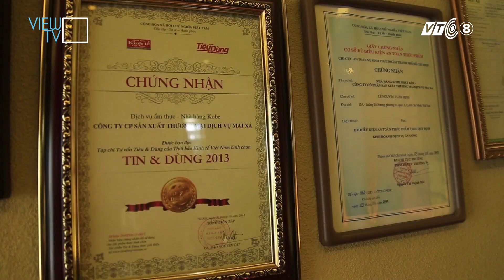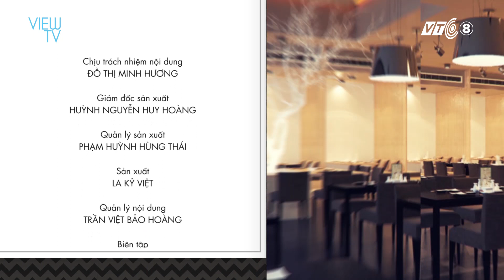Món Bò Kobe áp chảo mềm mại béo ngậy nhìn là muốn thử ngay | Irasshaimase Sài Gòn | VIEW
Bò Kobe là nguyên liệu thơm ngon hấp dẫn, vì vậy khi chế biến đầu bếp sẽ ướp thịt với tiêu và nướng vừa chín tới. Từng thớ mỡ đang xen với  thớ thịt,nên khi chế biến thịt sẽ có màu đỏ, mềm mại và thơm nức mũi.